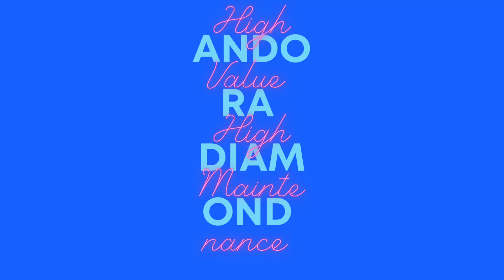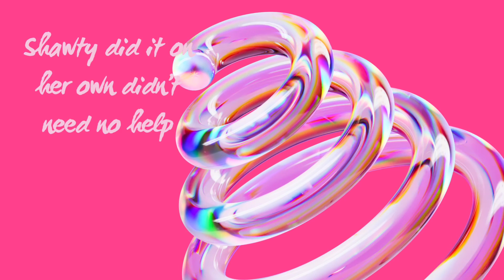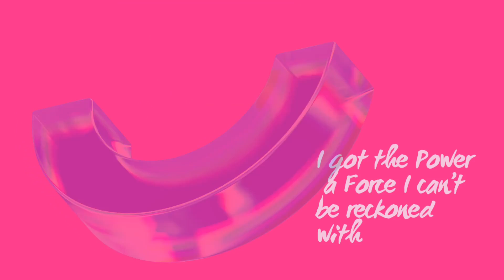Andora Diamond - Hvhm [Official Lyric Video] Music Music producer New New music Rap beat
/ andora-diamond

 / the_real_andora_diamond

 / the_real_andora_diamond

“Hvhm"